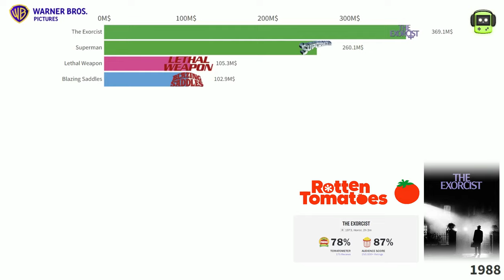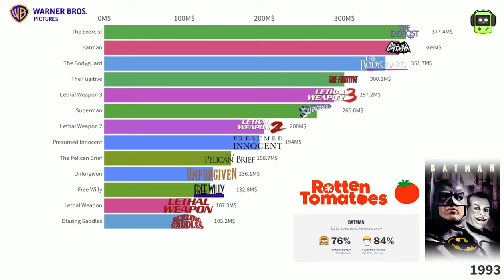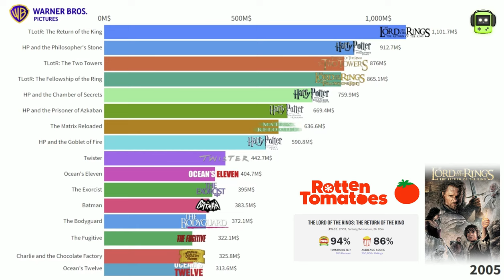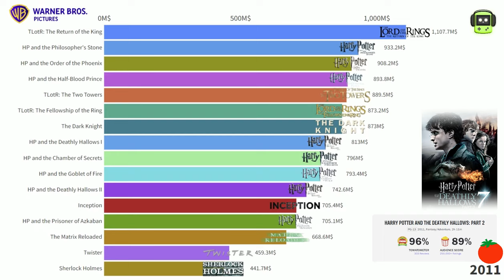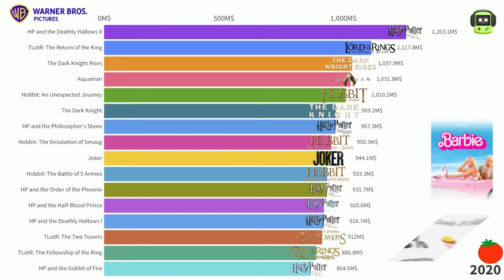TOP Warner Bros Movies of All Time 1974 - 2024 by Worldwide Box Office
In this video we update the Box Office evolution of WARNER BROS's Movies including the results of Joker and the highly successful BARBIE. Will Dune Part II make it into the TOP 10?

The complete list of movies is as follows:
Barbie
HP and the Deathly Hallows II
Aquaman
The Dark Knight Rises
Joker
The Dark Knight
HP and the Deathly Hallows I
HP and the Goblet of Fire
HP and the Chamber of Secrets
Batman v Superman
Inception
Wonder Woman
Fantastic Beasts
HP and the Prisoner of Azkaban
The Batman
Suicide Squad
Tang Ren Jie Tan An 3
Gravity
Man of Steel
Fantastic Beasts: The Crime…
Wonka
The Hangover Part II
Sherlock H: Game of Shadows
The Meg
Dunkirk
Sherlock Holmes
Twister
The Hangover
Ocean's Eleven
Pokémon: Detective Pikachu
The Exorcist
Batman
The Bodyguard
Pacific Rim
Fantastic Beasts: The Secre…
Superman Returns
Happy Feet
Slumdog Millionaire
Ocean's Twelve
The Hangover 3
Tenet
The Fugitive
Batman Forever
Lethal Weapon 3
Ocean's Thirteen
Superman
Ocean’s 8
Lethal Weapon 4
Elvis
Gran Torino
Tomb Raider
10,000 B.C.
Something's Gotta Give
The Flash
Dark Shadows
Sully
Blue Beetle
Crazy Rich Asians
Eraser
Argo
Yes Man
Presumed Innocent
Green Lantern
Smallfoot
Creed II
Ace Ventura: When Nature Calls
Birds of Prey (And the Fant…
City of Angels
The LEGO Movie 2: The Secon…
Outbreak
The Pelican Brief
Heat
Jupiter Ascending
Analyze This
Creed
The Mule
Magic Mike
Starsky & Hutch
The Matrix Resurrections
Unforgiven
Free Willy
The Accountant
Pan
Swordfish
King Arthur: Legend of the …
Contagion
Unknown
Tom and Jerry
Cloud Atlas
V for Vendetta
Space Cowboys
Magic Mike XXL
Lethal Weapon
Blazing Saddles
Body of Lies
The Client
The Lake House
Get Hard
Fool’s Gold
Deep Sea 3D
The Campaign
The Prestige
Eyes Wide Shut
Gangster Squad
Project X
Any Given Sunday
HP and the Philosopher's Stone
HP and the Order of the Phoenix
HP and the Half-Blood Prince
TLotR: The Fellowship of the Ring
TLotR: The Two Towers
TLotR: The Return of the King
Hobbit: An Unexpected Journey
Hobbit: The Desolation of Smaug